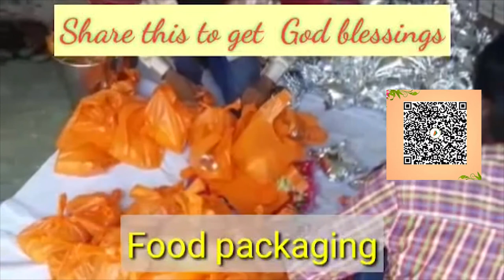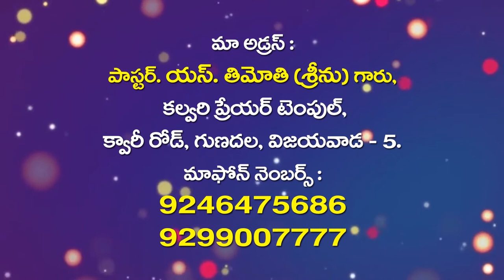timothy garu ||10- 9- 2020|| అంశం:చూపులో వున్నంటి వంటి శక్తి పార్ట్ 2